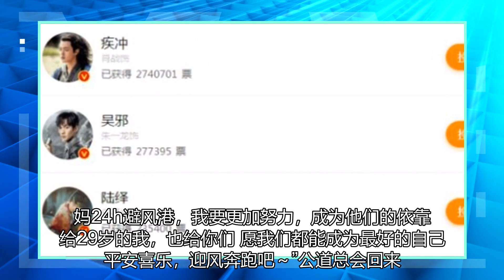今年冬天，肖战重回20年电视剧奖项和《余生》或固定档榜首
这一年我们经历了前所未有的困难，全国人民戮力同心，共同“抗疫”，终于打赢了这场艰难的战斗。离新年仅剩下一个月的时间，我们盼望着所有的厄运全部退散，在新的一年里，我们盼望着光明和希望。